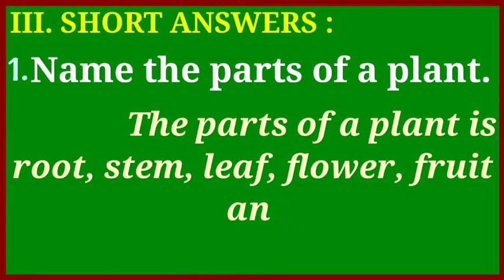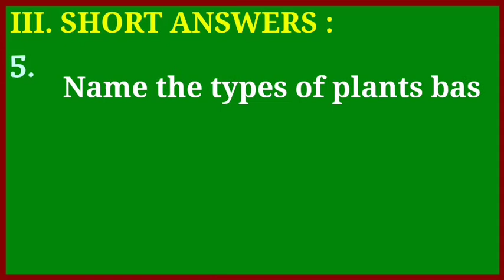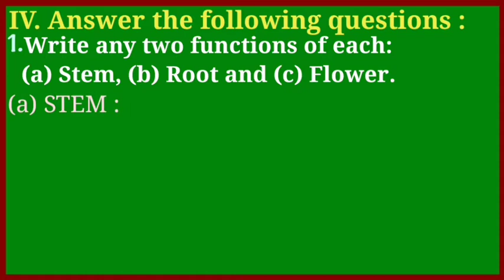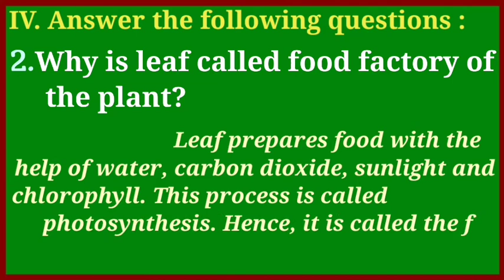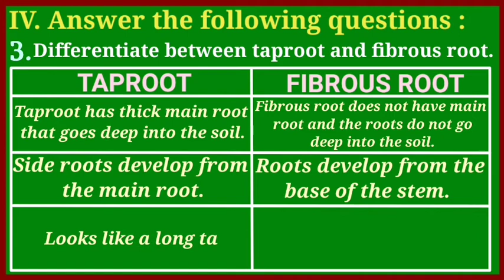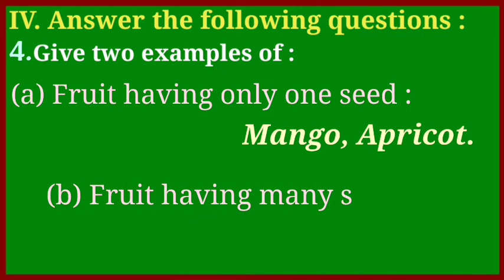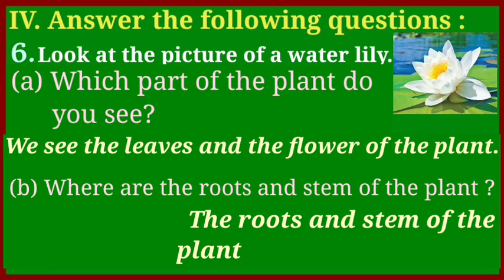SCIENCE/GRADE 3/TERM 2/ UNIT:3 PLANTS (BOOK EXERCISE)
TN Samacheer book science/ Grade3/ Term II
UNIT:3 PLANTS ( Book exercise)

          In this video I have given the book exercise of pg.No 70
         III Short answers
         IV Answer the following questions

       You can develop your reading and speaking skills.